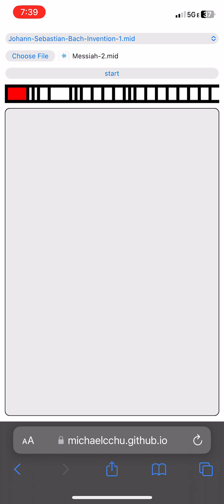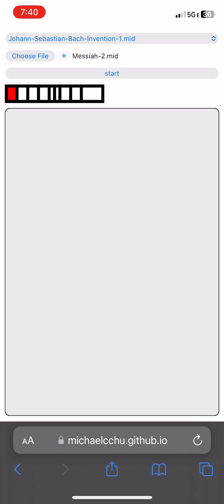Ev'ry valley shall be exalted